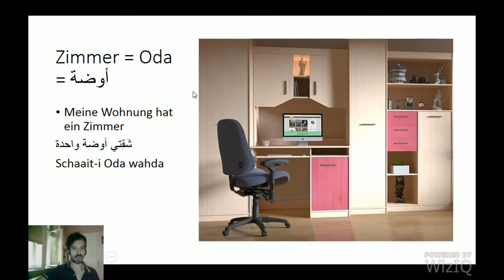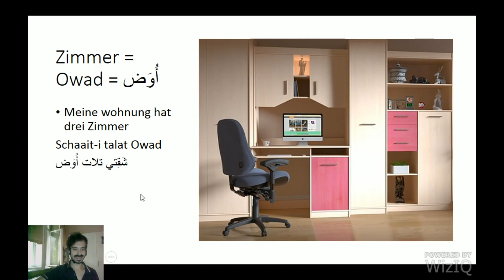Türchen 16 im Tausendundeinarabisch Adventskalender | Ägyptisch-Arabisch sprechen lernen